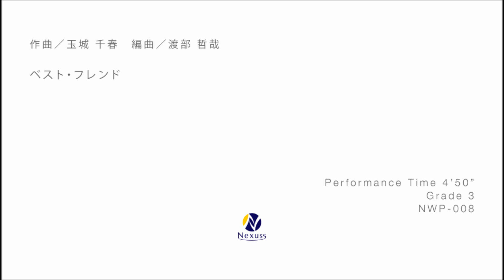【吹奏楽】ベスト・フレンド / Kiroro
作曲：玉木千春 (Chiharu TAMAKI)
編曲：渡部哲哉 (Tetsuya WATANABE)